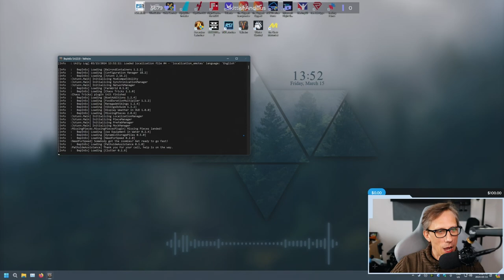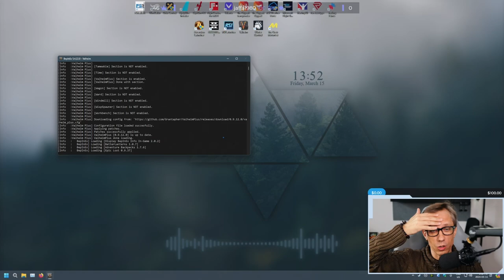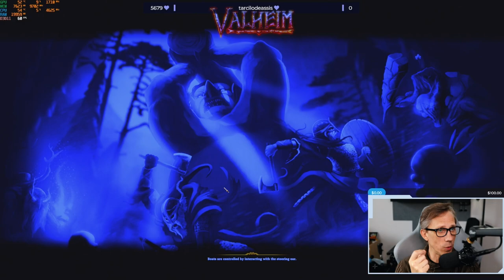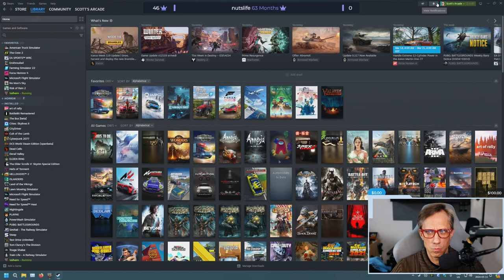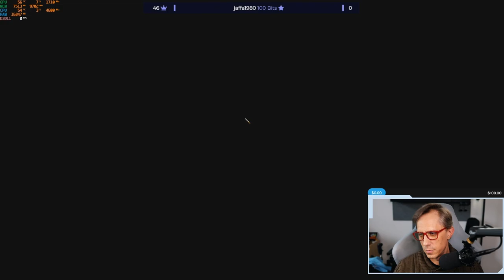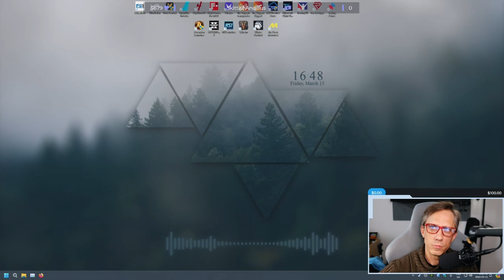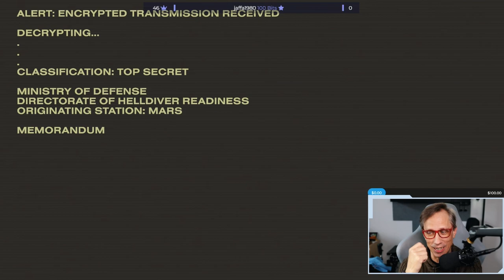The One-Two Split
Jumped back into doing some further building and farming in Valhiem to finish off some running around first. Hit Swamp and a crypt to kick things off. But the real treat was starting into Helldivers 2 to wrap things up. FOR DEMOCRACY!

Slain in battle, you have been carried to the tenth world. Here, in Valheim, you must conquer the realm and slay the monsters which Odin banished here long ago. Explore deep forest and freezing mountains, and build new settlements on the other side of vast seas  – and gain the Allfather’s favour to become worthy of Valhalla!

*Note: This is a Twitch VOD from a live broadcast on March 15th/2024*

MUSIC CREDIT
   Stephanie Economou: Assassin's Creed Valhalla

CHAPTERS
0:00        Intro
1:30          Just Chatting
17:05        Loading into the Realms
39:30        Hitting a Crypt
1:10:00     Homeward with the loot!
1:22:25     Base Improvements
2:01:00     Conversing with the HOA
2:09:00     Better Wall Building Than the US
2:30:10     Break
2:37:00     Shipping Out
2:53:25     Loot Goblin
3:07:00     FPS Issues (Mod related)
3:16:15     FOR DEMOCRACY!
3:51:40     Solo Drop
4:20:30     The Wrap Up